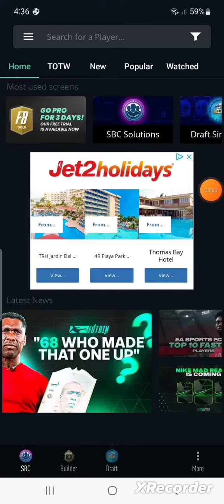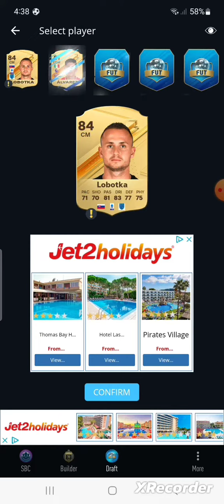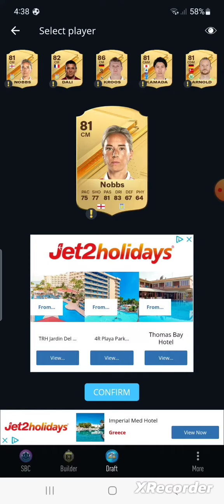EAFC 2024 EARLY DRAFT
EAFC 2024 EARLY DAFT
EAFC DRAFT NEW